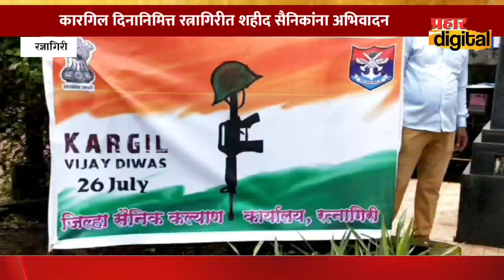कारगिल दिनानिमित्त रत्नागिरीत शहीद सैनिकांना अभिवादन